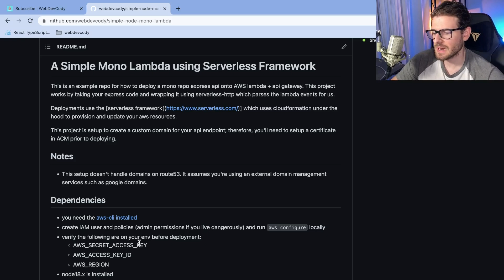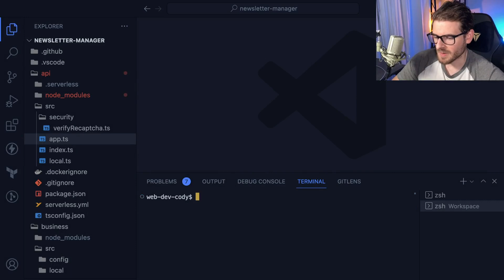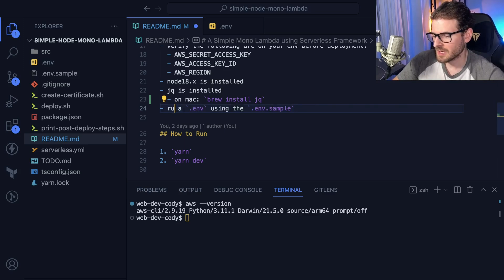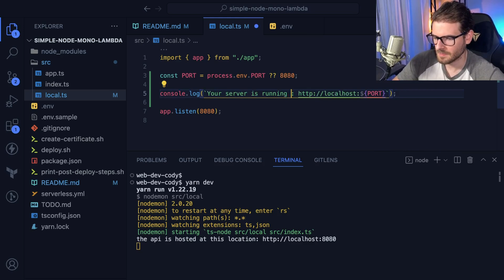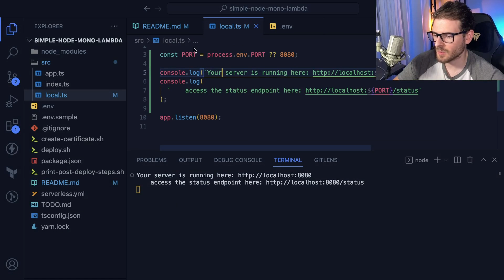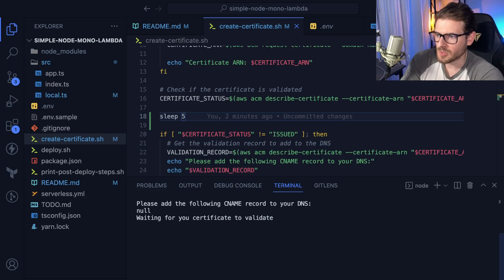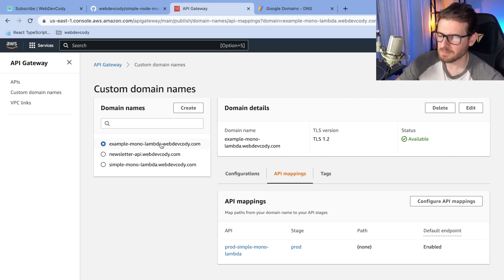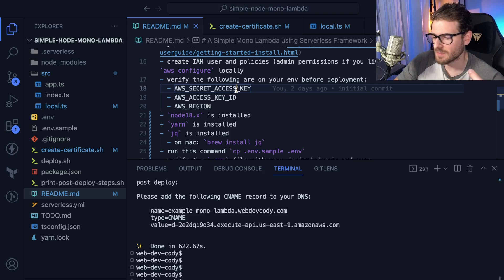Why your project should be deployable with one command